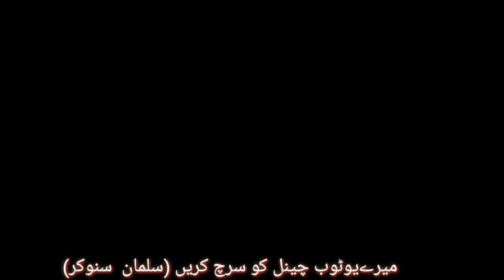147 Classical Cueing || Pro control || Great Attempt by Salman Snooker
147 Classical Cueing || Pro control || Great Attempt by Salman Snooker ||✌️

Trick Shots | incredible Shots  | Amazing Trick shots  | Must See |